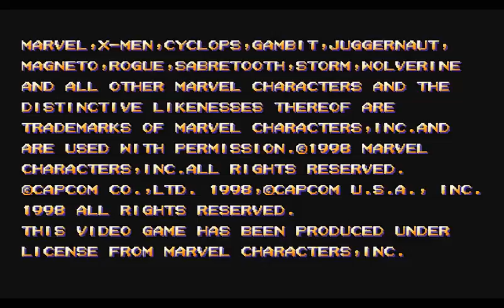X men Vs Street Fighter - Psx